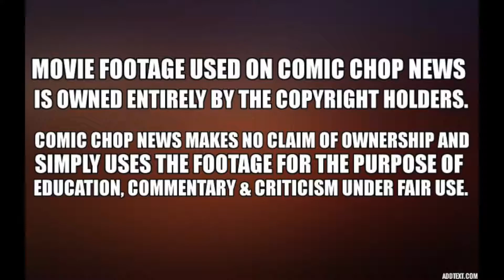The Guest Review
Today i''m discussing The Guest by Adam Wingard starring Dan Stevens & Maika Monroe released in 2015. Felt the need to talk about this under the radar thriller.